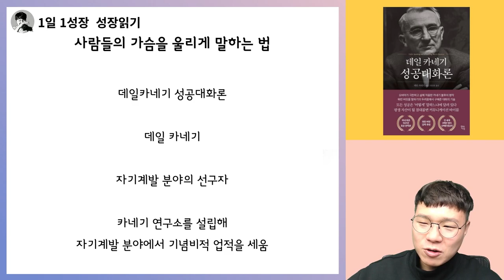사람들의 마음을 울리게 말하는 법 I 데일카네기 I 성공대화론 3